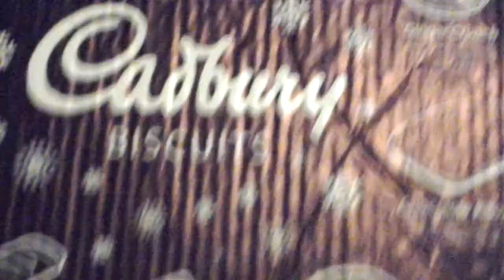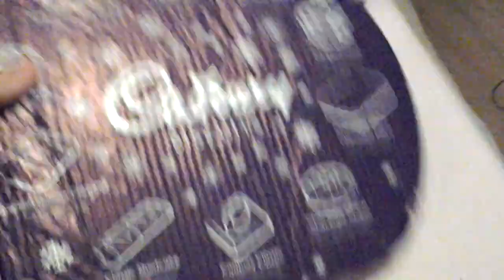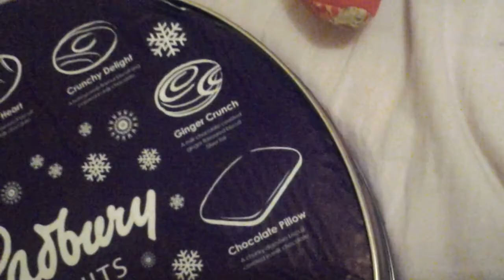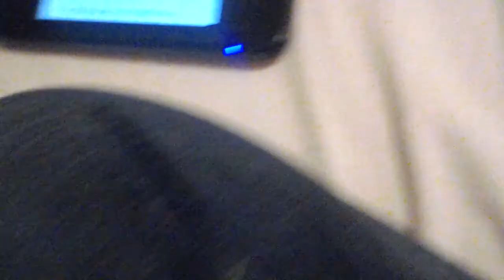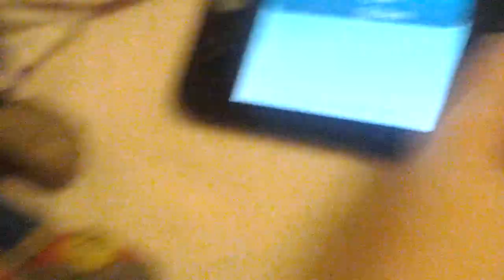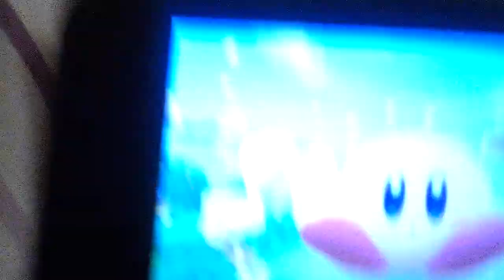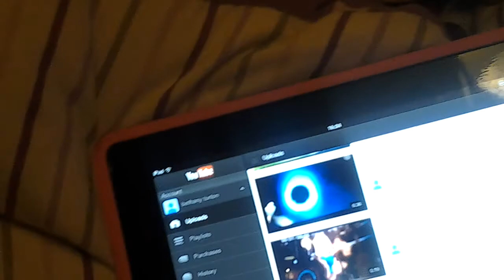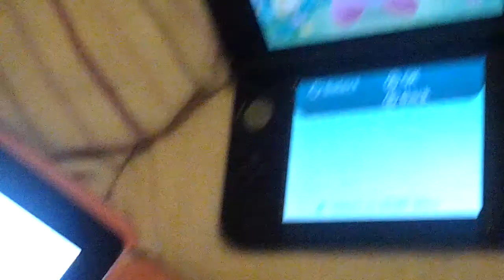Tails and their friends meet Kirby. (Part 2)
This is the second time that Tails and their friends are meet Kirby once of all again.